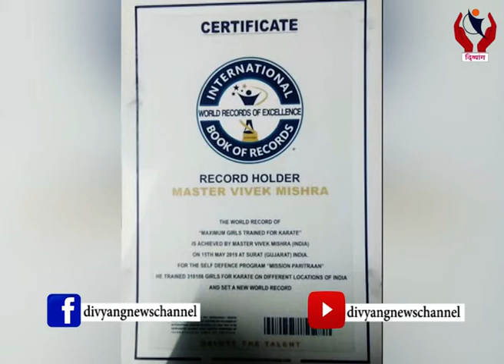Martial Arts Trainer Master Vivek MIshra talks to Sonal Topiwala in Vyakti Vishesh l Divyang News